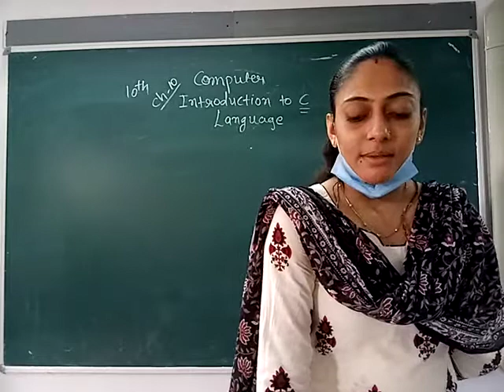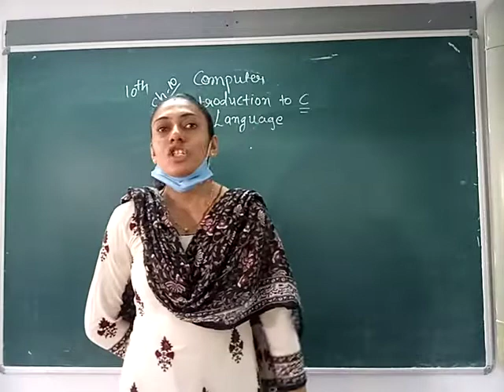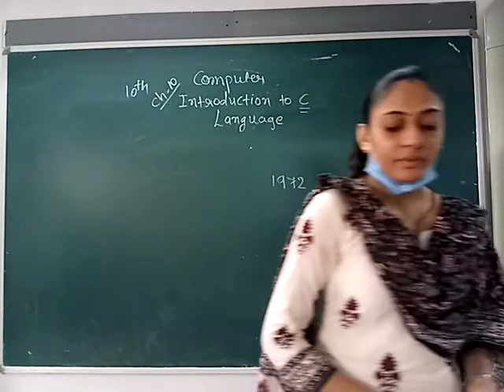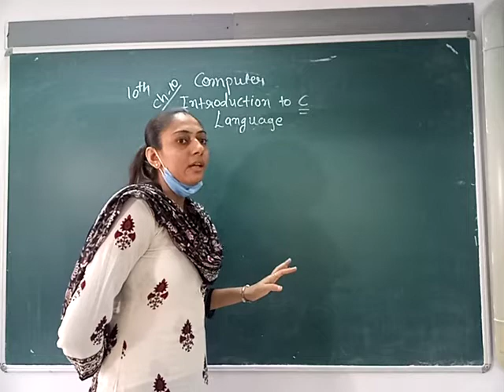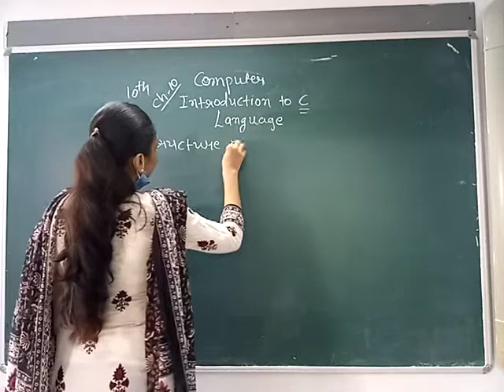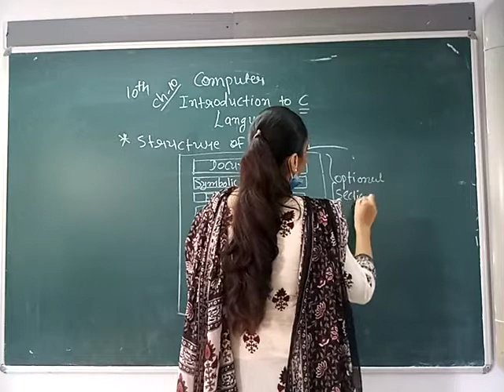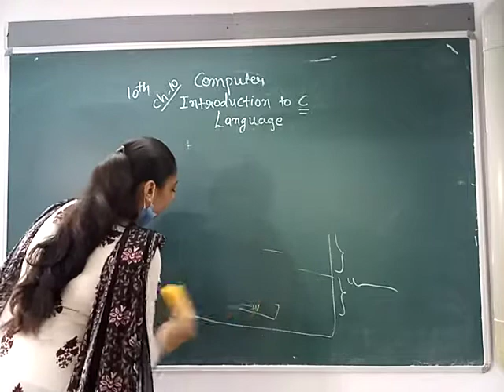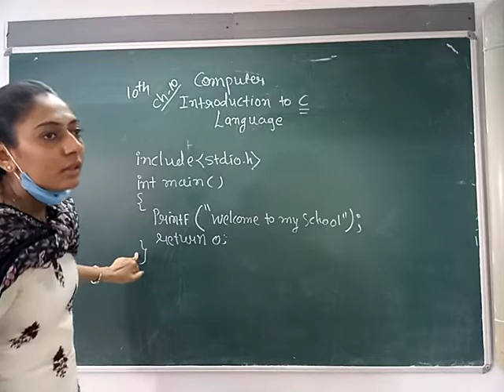ENG MED STD 10 SUB COMP CH 10 P 1